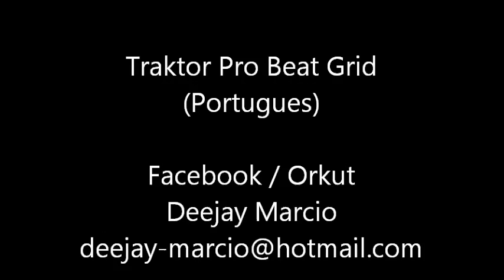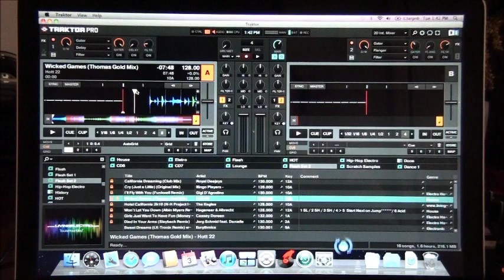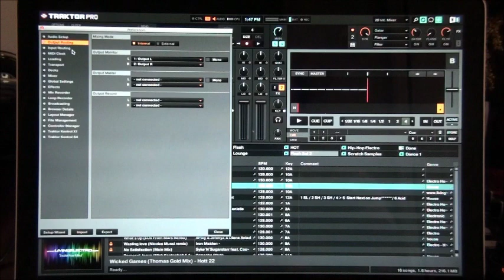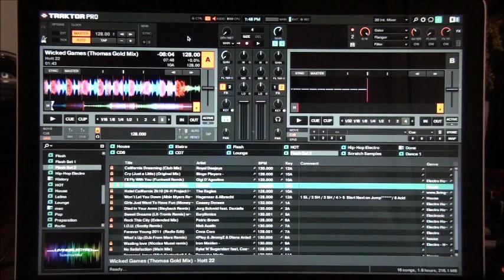Traktor Tutorial Parte 4 / Beat Grid (Portugues)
DeejayMarcio.Com  /  TraktorProTutorials.Com

Galera. este video eu fiz para dar uma ideia basica de como fazer o BeatGrid no Traktor...